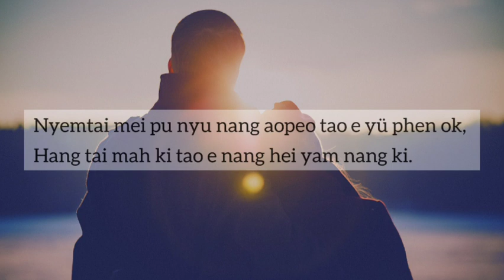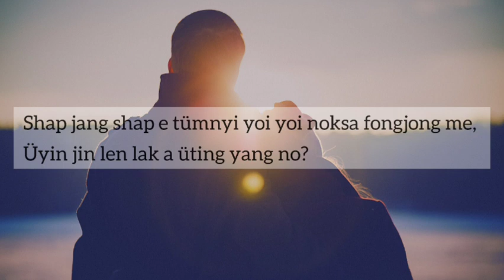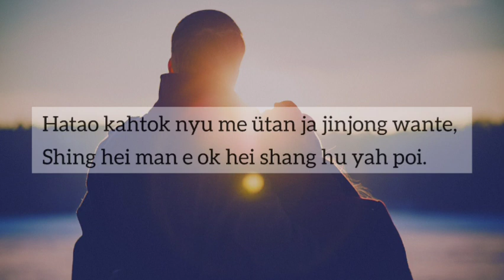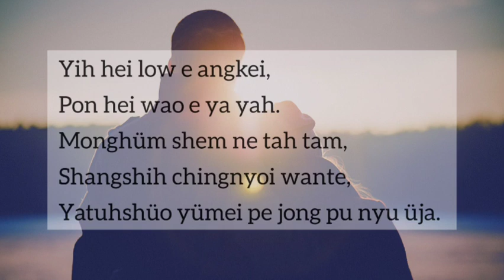Manching Konyak | Konyak Love Song | Yih hei low e | Lyrics Video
Let's keep the tradition of Konyak Love Song Alive.

Song Title: Yih Hei Low e
Artist : Manching Konyak

Lyrics:

[1]
Tünyih jonpu jüpeng ümei lan maa e ngoh yah poi,
Nyih ja tao e ü yayeng pha yang phei.
Nyemtai mei pu nyu nang aopeo tao e yü phen ok,
Hang tai mah ki tao e nang hei yam nang ki.

Chorus:
Yih hei low e angkei,
Pon hei wao e ya yah.
Monghüm shem ne tah tam,
Shangshih chingnyoi wante,
Yatuhshüo yümei pe jong pu nyu üja.

[2]
Shap jang shap e tümnyi yoi yoi noksa fongjong me,
Üyin jin len lak a üting yang no?
Tahi ao e nyik hah?
Nyik lak lam ne meng shih phang?
Phei pu ya pu lan e nyik e yi hah peih.

[3]
Hatao kahtok nyu me ütan ja jinjong wante,
Shing hei man e ok hei shang hu yah poi.
Tahi ao shao jümei yah ne se tüm phei te,
Nang nühoi yünang, taowe hang o yüleng.